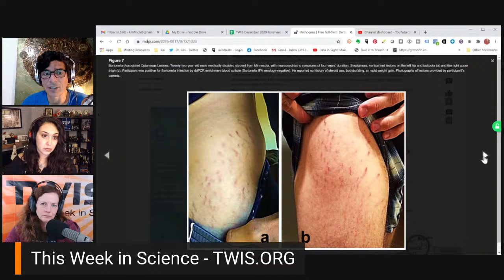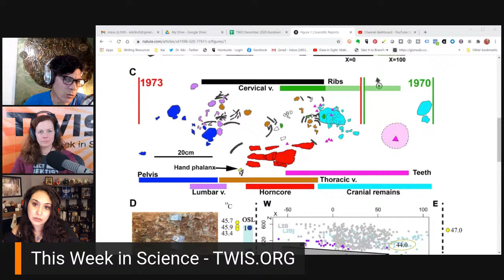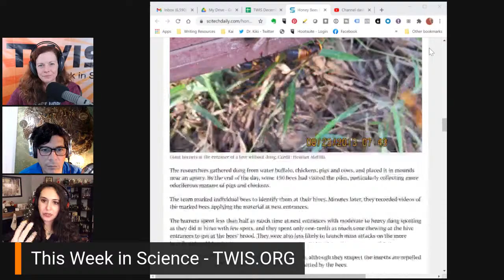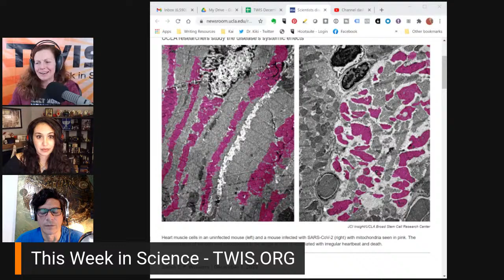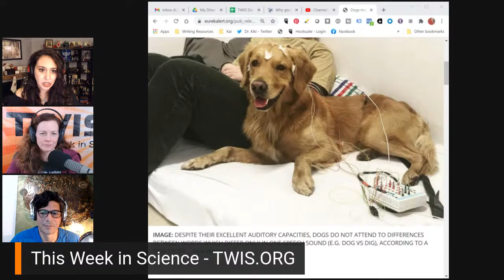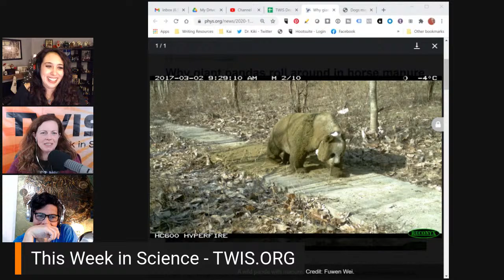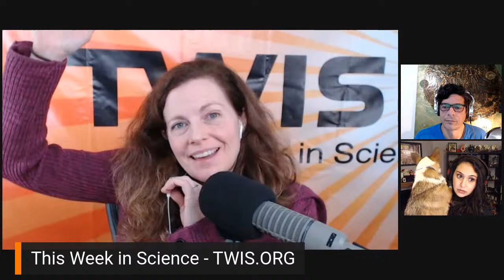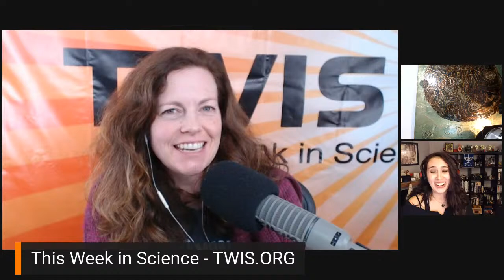Bringing Light to the Darkest Timeline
Dr. Kiki, Blair & Justin, as a very hard year of 2020 begins to draw to a close and the days get shorter, attempt to be Bringing Light to the Darkest Timeline, in this, our This Week In Science (TWIS) Episode #803.

(0:00) - Recording Start
(1:58) - Intro, Dr. Kiki
(2:42) - Disclaimer! Disclaimer! Disclaimer! - Justin (he should really read the show notes)
(3:50) - Opening Theme Music, Dr. Kiki
(4:24) - Opening "Good Science!" Greetings - with Dr. Kiki, Blair & Justin. Intros & Top Story Headlines.

(6:49) - Quick Science Bytes! —

(6:51) - Quantum device performs 2.6 billion years of computation in 4 minutes, Dr. Kiki
(14:24) - Study: Bartonella Infection Associated With Psychiatric Symptoms and Skin Lesions, Justin
See also - CDC: Bartonella Infection (Cat Scratch Disease, Trench Fever, and Carrión’s Disease)
(20:00) - Beavers may help amphibians threatened by climate change, Blair
(25:13) - Human ‘stuff’ now outweighs all life on Earth, Dr. Kiki
See also - Nature’s contributions to people found to be in decline
(30:43) - Pluridisciplinary evidence for burial for the La Ferrassie 8 Neandertal child, Justin
(36:51) - Honey Bees Use Animal Dung to Fend Off Giant “Murder” Hornets, Dr. Kiki

(45:54) - COVID-19/Sars-CoV-2 Update

(46:05) - The Tension Between Awareness and Fatigue Shapes Covid-19 Spread, Dr. Kiki
(50:23) - Scientists discover how COVID-19 virus causes multiple organ failure in mice, Dr. Kiki
(54:47) - 3D protein modeling suggests why COVID-19 infects some animals, but not others, Blair

(1:09:02) - Blair’s Animal Corner
(1:09:13) - Blair’s Animal Corner Theme
(1:09:35) - Dogs may never learn that every sound of a word matters, Blair
(1:20:28) - Why giant pandas roll around in horse manure, Blair

(1:26:20) - And we're at the break!

(1:26:40) - The new TWIS 2021 Calendars with Art by Blair are NOW AVAILABLE FOR PRE-ORDER ( This is also where you can find out about our Zazzle store ( and supporting us through Paypal ( and Patreon ( Tell more folks about TWIS ( And please leave great reviews for the podcast on iTunes ( More minions, please!

(1:27:40) - And we're back!

(1:27:41) - A Call to Action: Marshaling Science for Society, Justin
See also - A Call to Action: Marshaling Science for Society (AUDIO)
(1:31:56) - New study findings: militarizing local police does not reduce crime, Justin
(1:39:29) - Shrew Brains Shrink During Winter, Dr. Kiki
(1:48:05) - How the Brain Remembers Right Place and Right Time, Dr. Kiki

(1:56:37) - TWIS User Questions?: Not so much a question, but — a correction! From TWIS Minion Jennifer Herricks, about our confusion between polio & small pox vaccines from last week.

(1:58:40) - Show wrap up.

(2:00:27) - Thank you’s to the Burroughs Welcome Fund ( and our Patreon Sponsors

(2:03:40) - End Theme

(2:07:08) - The After Show! — Blair's holiday spirit decorations all over her background. Blair's got a Covid-19 December Birthday - the 11th & 12th for Justin & Blair. Send them birthday greetings. Justin literally forgot. A discussion of Sadie's Corgi weight without body shaming. And much, much more...